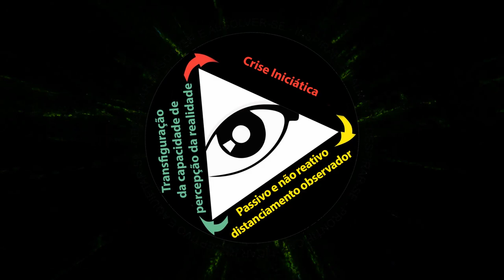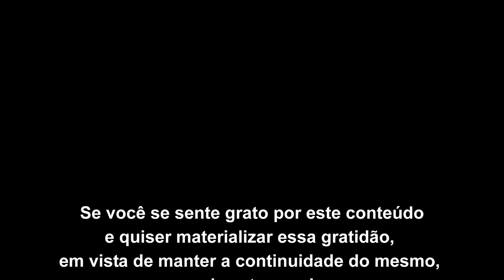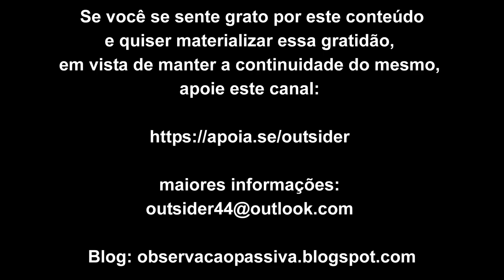Com a observação, o imaginal sensorial é um grito no escuro